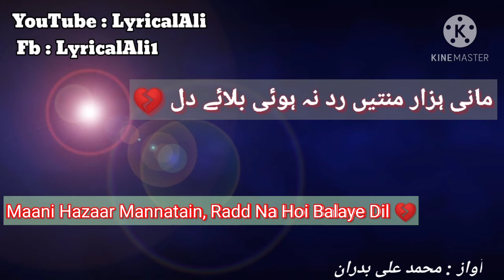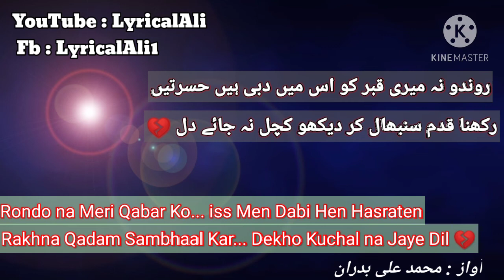Mani Hazar Manatain Radd Na Hui balaye dil | مانی ہزار منتیں رد نہ ہوئی بلائے دل |best dil poetry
Mani Hazar manatain radd na hui balaye dil
Dard kuch or barh gaya mene jo ki dawaye dil

Meri tarah khuda kary tera kisi pe aaye dil
to b jigar ko tham kar kehta phiry ke haye dil

Ghuncha Samajh ke le liya Chutki Se youn masal dya
onka to ek khel tha lut gaya mera haye dil

Rondo Na Meri Qabar Ko iss men dabi hen hasraten
Rakhna Qadam sambhal kar dekho kuchal na jaye Dil

Ashiq e na murad ki qabar pe tha likha hua
Jisko Ho Zindagi Aziz Wo Na Kahin Lagaye Dil

مانی ہزار منتیں رد نہ ہوئی بلائے دل
درد کچھ اور بڑھ گیا میں نے  جو کی دوائے دل

میری طرح خدا کرے تیرا کسی پے آئے دل
تو بھی جگر کو تھام کہ  کہتا پھرے کے ہائےدل

غنچہ  سمجھ کے لے لیا چُٹکی سے یوں مسل دیا
ان کا تو اک کھیل تھا لُٹ گیا میرا ہائے دل

روندو  نہ میری قبر کو اس میں دبی ہیں حسرتیں
رکھنا قدم سنبھال کر دیکھو کُچل نہ جائے دل

عاشقِ نامراد کی قبر پہ  تھا لکھا ہوا .
جس کو ہو زندگی عزیز وہ نہ کہیں لگائے دل

پوچھتے کیا ہو میرے غم ملتے ہیں بے وفا صنم
چھوڑو بُتوں کی دوستی دیتا یہی ہے رائے دل

داغ دہلوی